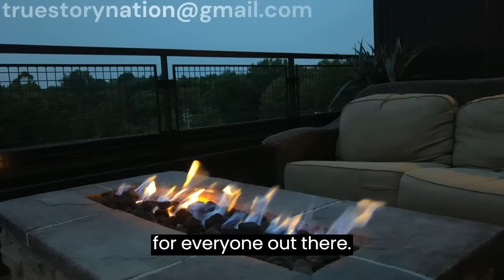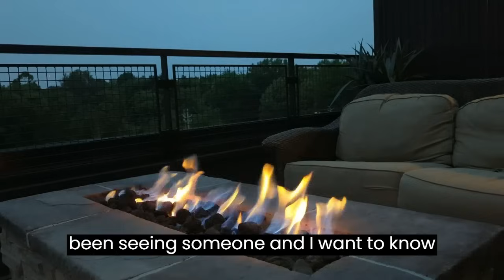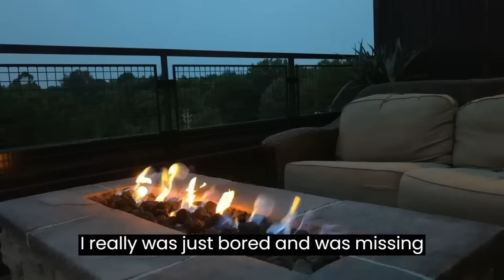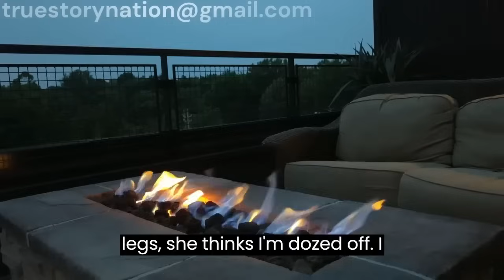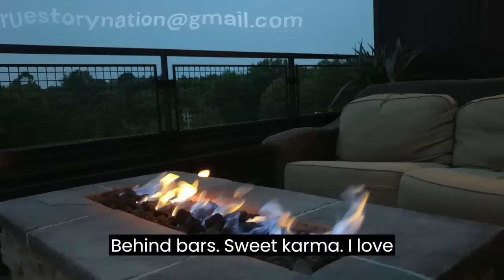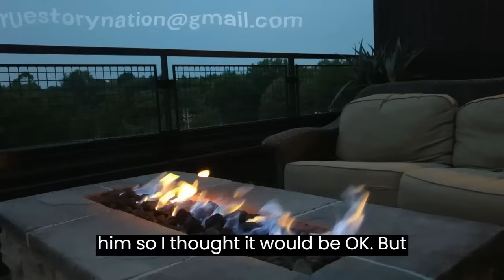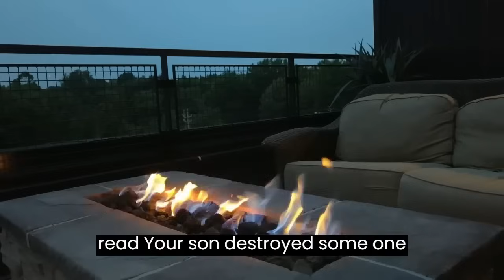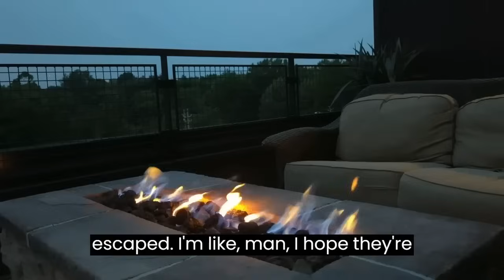Ex Wife Comes Crawling Back & Threatens Me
He details how his ex wife is trying to keep him from seeing his little ones. His ex wife is extremely jealous of op's new girlfriend.

00:00 - Intro

00:17 - Story 1 Begins

09:43 - Story 2